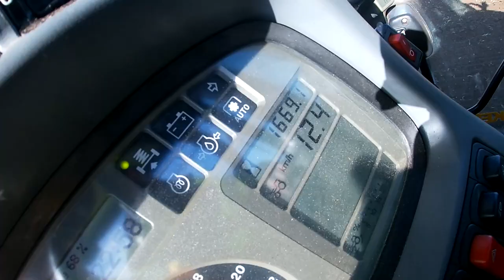🇵🇱⛔Deutz-Fahr w bagnie⛔ Gruberowanie 2k21⛔